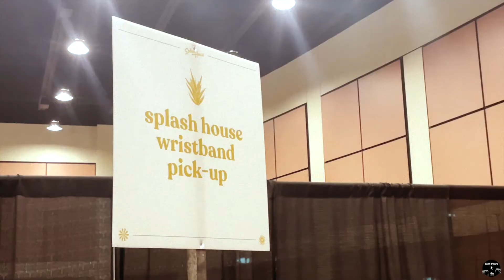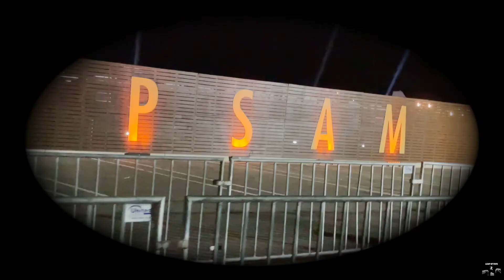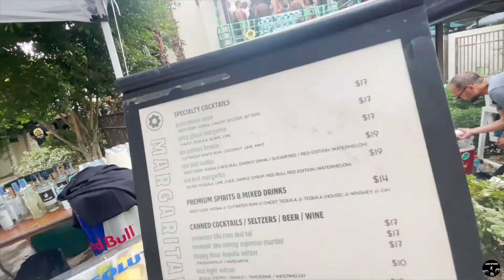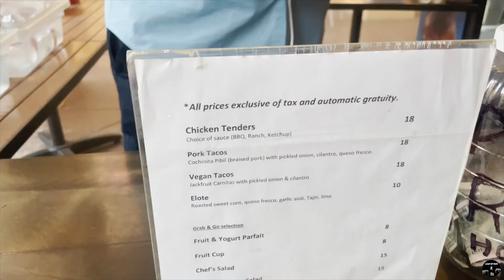Splash House Vlog | Palm Springs Music Festival Pool Party 2022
Hi Everyone!  We are back! Splash House 2022 Vlog! The most epic pool party ever! Splash House is in Palm Springs, California at 3 different hotel resorts combining to throw 1 big party! Everyone you meet is so nice and down to earth with one goal in mind... to dance and party the day away in pools!

Splash House is hosted by 3 hotels: Margaritaville Hotel, Renaissance Hotel, and Saugro Hotel. They each have a stage poolside where your favorite DJs play all day!

At night, the Palm Springs Air Museum host an "After Hours" where more DJs play and everyone comes together to have a great time! Splash truly is my favorite festival and is circled on my calendar to look forward to every year!

I had so much fun compiling all the photos and videos for this! I even did a Hangover Esque photomontage at the end :)

Please comment if you see yourself in the video!

00:00 Intro
0:42 Friday Montage: arriving, checking in and After Hours
1:55 Saturday Pool Partying and After Hours
3:20 Sunday Pool Partying and After Hours
6:00 Photo montage Hangover style!

Leap of Fate is engaging weekly interviews on challenges and successes in today's culture & society.

2. Entrepreneurship and career progression
3. Relationships
4. Mental/physical wellness
5. Finances (buying property, stocks, future planning)
6. Stigmas & Injustices
7. Different Segments of Business (sales, marketing, customer success, etc)
8. More!